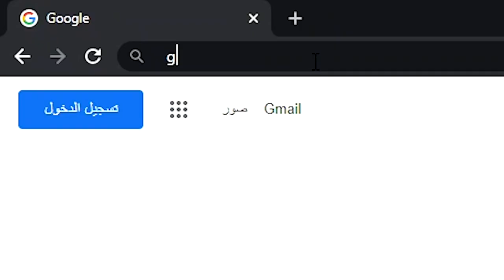كيف تبدأ في مجال البرمجة